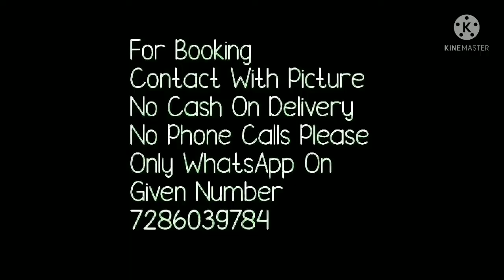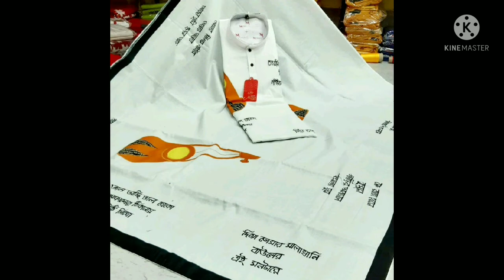//Puja special super collection// matching outfit.// couple set// Saree and Punjabi/kurta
*Puja special super collection*
*Pure cotton material applique couple set* (Saree and Punjabi/kurta) Price:1200/-+shipping
*Only Saree ₹790/-+shipping*
*Only Punjabi ₹499/-*
Pajama (churi pant) ₹200/-+shipping
Panjabi available size:38 ,40,42,44,46
Hurry up book

1. bella fashion world

1 . watsup for order: 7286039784
 2. no negotiations please
 4.Sorry, cash on delivery service is not available
 5.payment can send through RTGS,,google pay or paytm,account transfer.
 6.Dispatch will be with in 2 3 day after payment
 7.After dispatching we will send you courier number through watsup
 8.Depends on distance item will receive.normally 7 to 10 working days
 9.Take video at the time of parcel open
10.if you find any damages you can returned to same address
11.we supply all over  india,and overseases also.